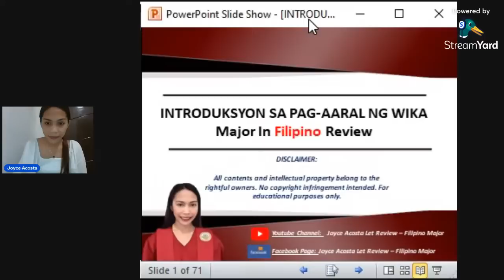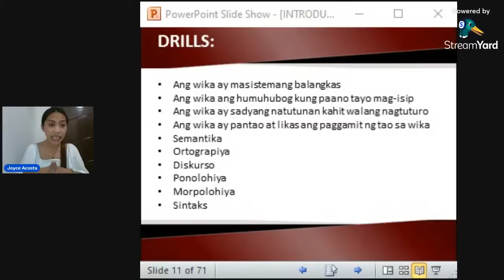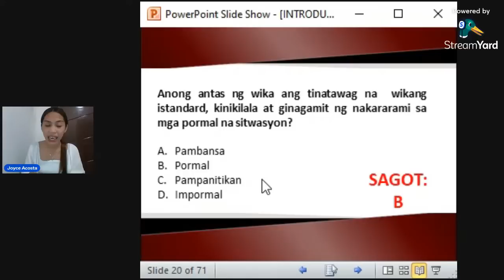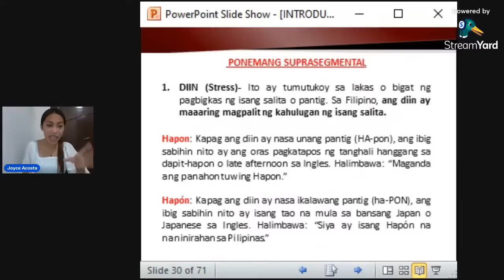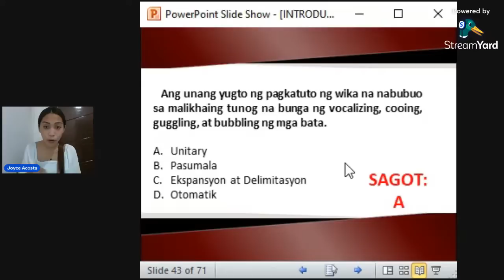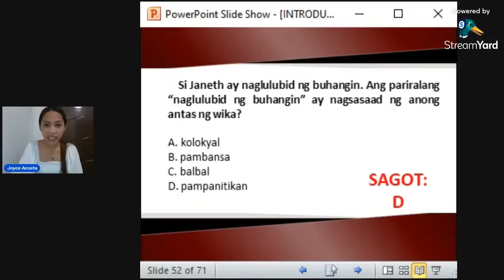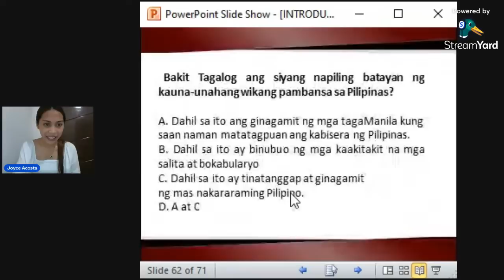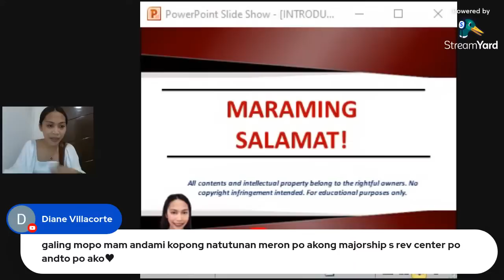LET FILIPINO MAJORSHIP PART 1 (BASED ON NEW TOS AND WITH RATIONALIZATION)